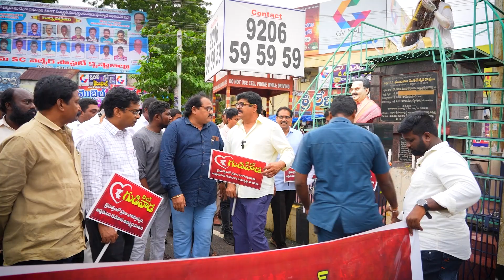పరిసరాల పరిశుభ్రతపై రోడ్ల వెంబడి టీ స్టాల్స్, తోపుడు బళ్ళు, వ్యాపార దుకాణాల నిర్వాహకులకు అవగాహన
మున్సిపల్ అధికారులు, శానిటేషన్ సిబ్బందితో కలిసి 'క్లీన్ అండ్ గ్రీన్ గుడివాడపై' అవగాహన ర్యాలీ నిర్వహించటం జరిగింది.

పరిసరాల పరిశుభ్రతపై రోడ్ల వెంబడి టీ స్టాల్స్, తోపుడు బళ్ళు, వ్యాపార దుకాణాల నిర్వాహకులకు అవగాహన కల్పించటం జరిగింది.